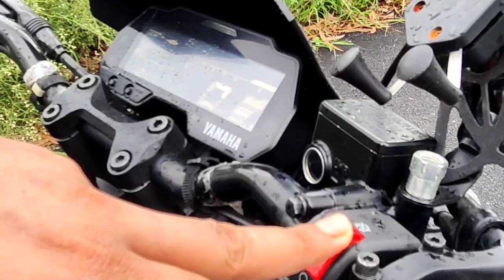Yamaha mt 15 dhakka se start hogi ?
Hello guys welcome to MT rider Prasoon YouTube channel
दोस्तों इस वीडियो में मैंने आप सभी को यह दिखाया है की क्यााा यामाहा mt-15 को हम धक्के सेे स्टार्ट बैटरी के साथ और बिना बैटरी के साथ